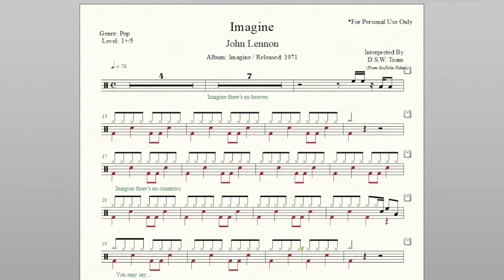Drum Score - John Lennon - Imagine (sample)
Artist: John Lennon
Album: Imagine
Released: 1971
Genre: Pop
Tempo:
Time Signature: 4/4
Level: 1+/5
Pages: 2